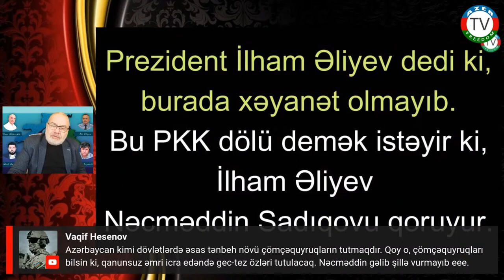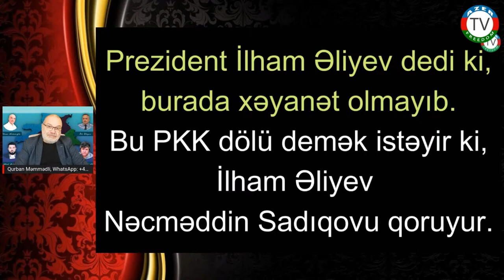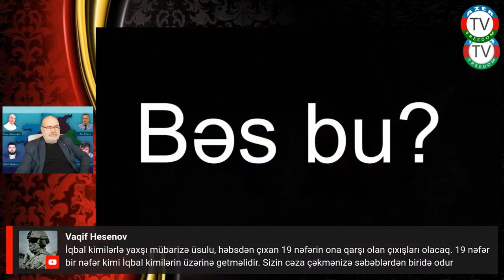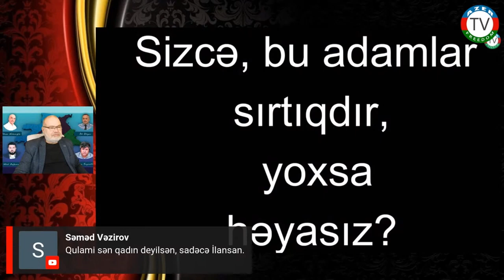20.12.22: Bu adamlar sırtıqdılar, yoxsa həyasız?